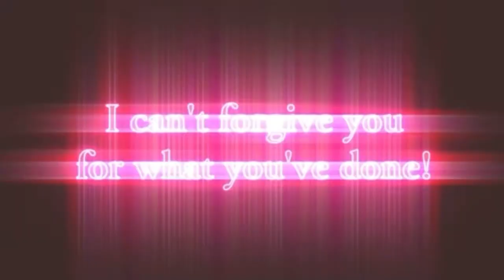NEW ULTRA SSJ2 GOHAN INCOMING! (Dragon Ball Legends)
Welp there he is…